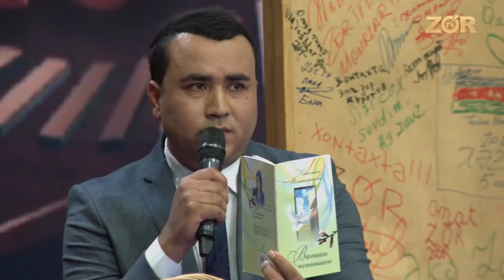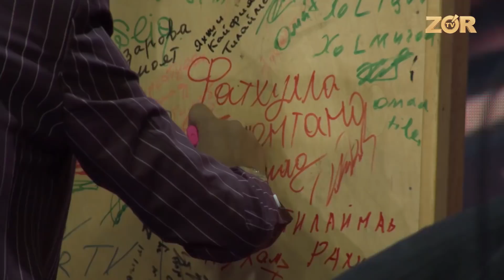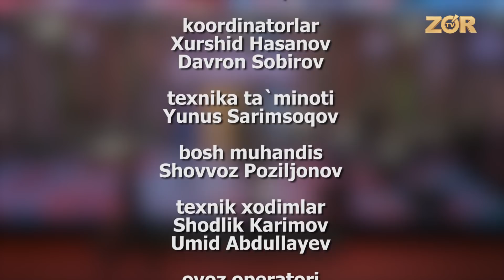Xontaxta 82-soni (02.10.2018)